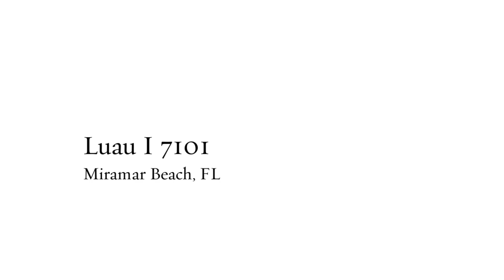Luau I 7101 Miramar Beach FL